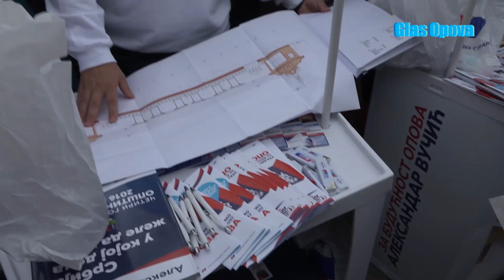OBILAZAK I NAJAVA IZGRADNJE ZATVORENE PIJACE U OPOVU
Opovo, 6. jun 2020;
Simbolično, predsednik opštine dr Zoran Tasić novi projekat izgradnje zelene pijace u Opovu predstavio je na pijačnom danu. U razgovoru sa građanima Tasić je predstavio projekat arhitekture, kao i benefite koje će ovako uređen prostor imati i proizvođači i kupci.